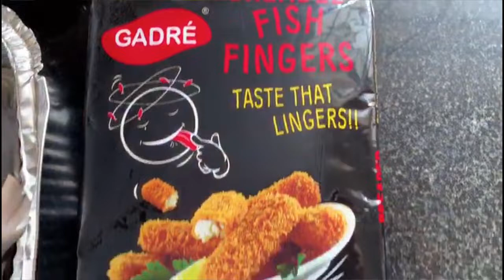Pomfret Fish Fry.Mouth Watering..My Favorite Color Coffee Mug.Lettuce & Red Cabbage. Lakme Kajal..